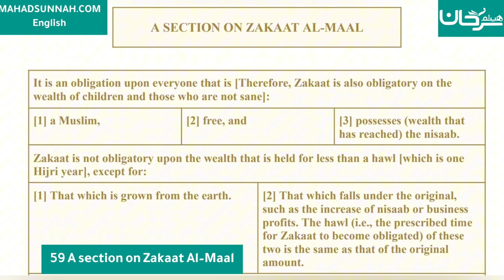Fath al-Mu`īn Fī Taqrīb Manhaj al-Sālikīn - 59 A section on Zakaat Al-Maal